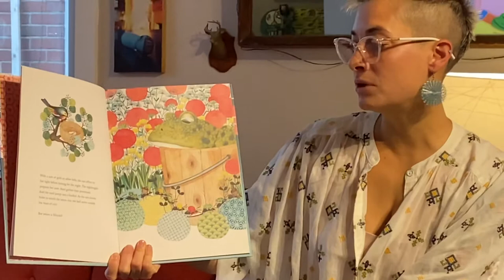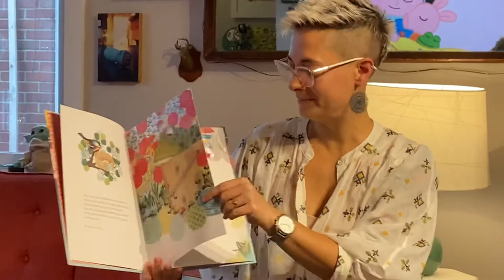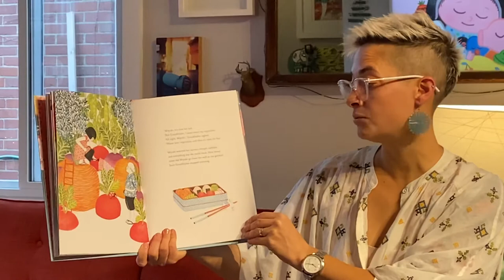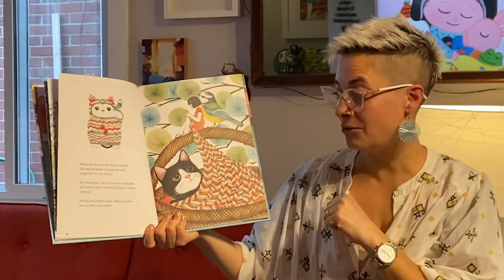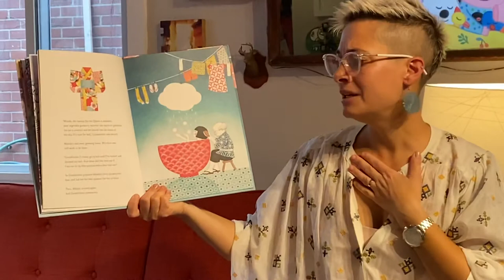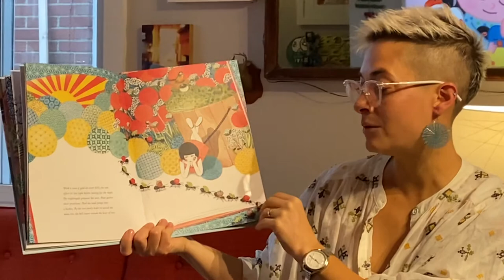Time for Bed, Miyuki by Roxane Marie Galliez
Stories with Henrietta Pussycat (and Jared!) - Time for Bed, Miyuki by Roxane Marie Galliez